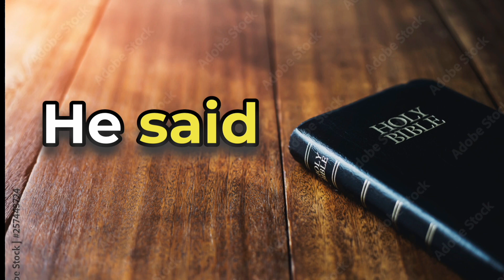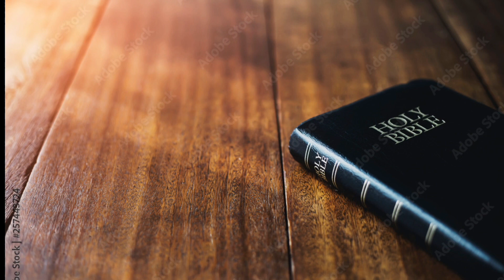The Joy of Giving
Giving holds a pivotal role in the Christian faith, and it's found within many scriptures. Let's reflect on how we can continue to practice the art of giving, and be moved by its profound impact in our spiritual lives.